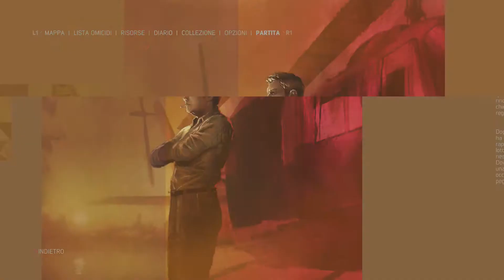Mafia III PS4 Storia completa - Modalità Difficile - "Il momento di cambiare"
Questa serie di video mostra la storia completa del gioco al livello di difficoltà "Difficile".